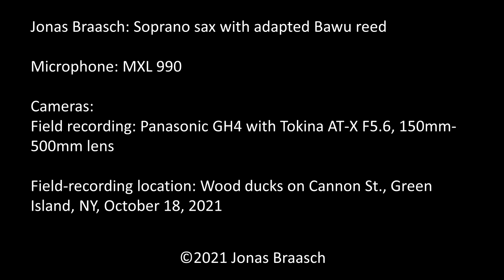Hyperspecialization in Saxophone – VLOG 58: Bawu Sax – “Wait for me” (alternative version)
to demonstrate how the bawu sax is performed. The free-reed of the bawu sax provides the saxophone with the typical accordion-like sound. I managed to incorporate quarter-tones using alternate fingerings (starting at 0:52 min.) and to overblow the reed into the upper register by shortening the effective reed length with the left side of my upper lip (1:01 min.). The outdoor video scene was captured in October when the local wood ducks were still around.